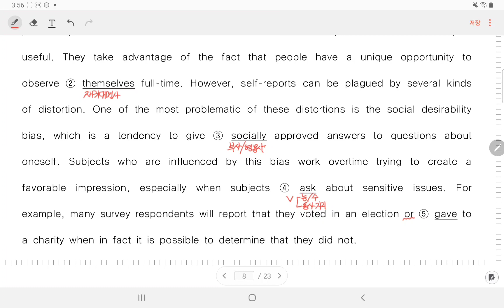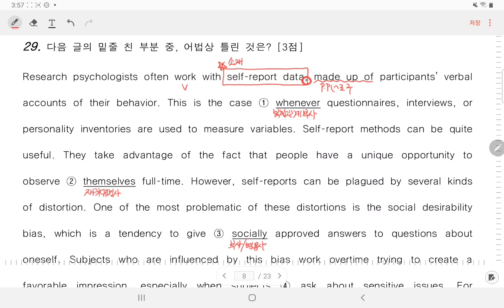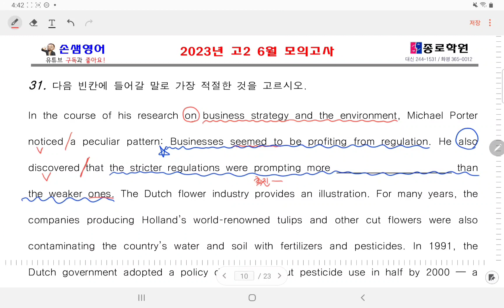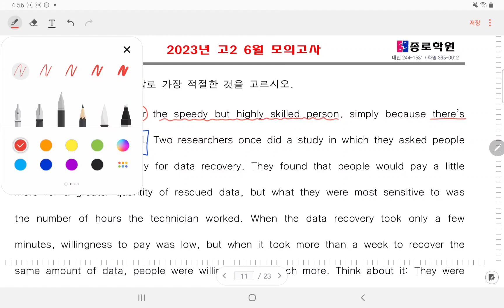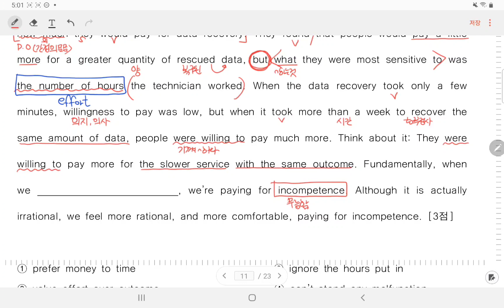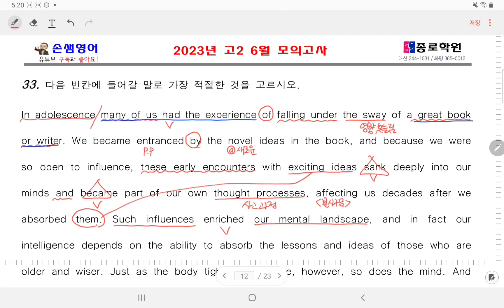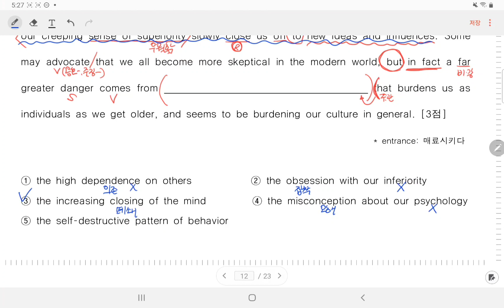2023년 6월 고2 모의고사(29번~35번)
2023년 6월 모의고사 고2 영어영역#23년 6월 모고 고2 영어#23년 6월 고2 영어 모의고사 내신대비#고2 6월 모의고사 풀이#2024학년도 6월 모의고사#모의고사 영어영역 해설강의